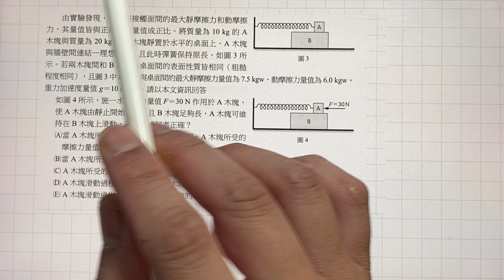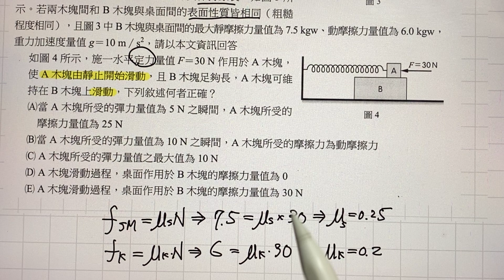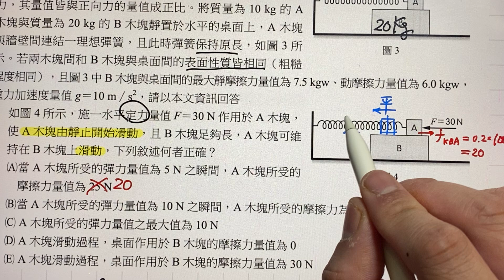113翰林版學測自然科全模物理部分第7題-